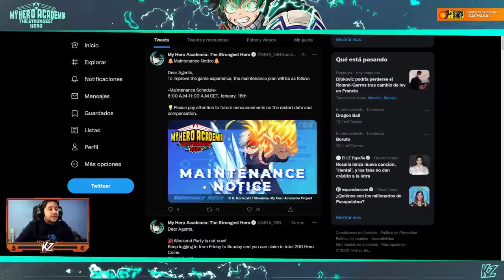GACHA CHINO GACHA CHINO GACHA CHINO | MHA: The Strongest Hero